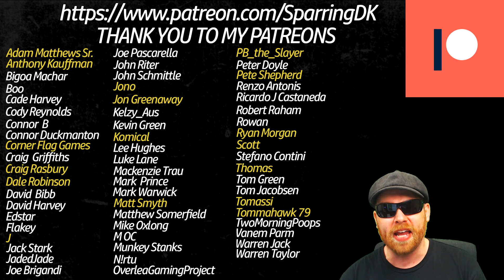FIFA 22 YOUTH ACADEMY Career Mode EP98 - Youth Edition - Hartlepool United - INDIAN SUPERSTAR!